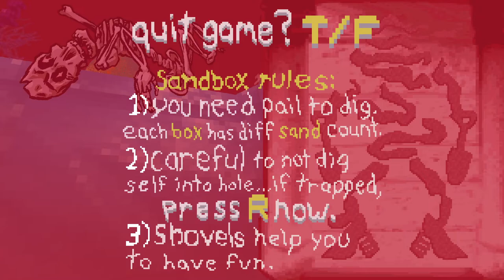Mummy Sandbox [ONLY] Exhume. Examine. Exalt.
Mummy Sandbox remains one of the stranger games I've played, and the full version didn't change that. I had a good time with the game. It had interesting (although sometimes a bit finnicky) puzzles and an interesting perspective.